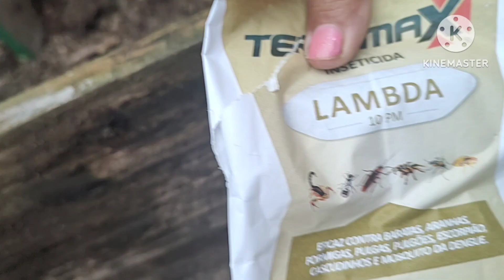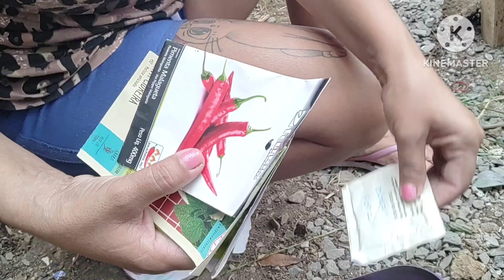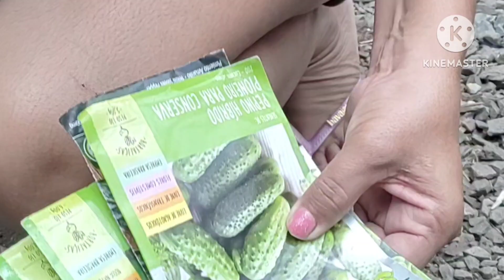fazendo canteiros para plantar verduras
sejam.tofos bem vindos!!